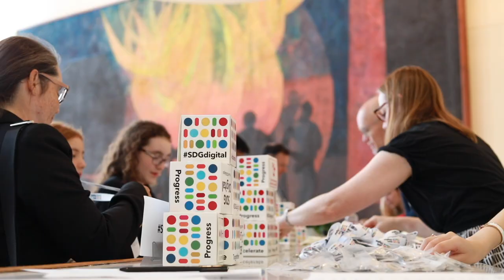SDG Digital: Act 1 and 2 B-Roll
B-Roll from Act 1 and 2 of SDG Digital on September 17, 2023 in New York.